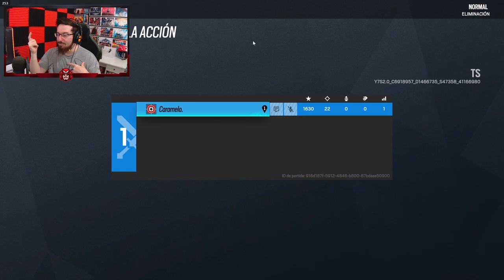JUGANDO nuevo GLAZ | Vector Glare | Caramelo Rainbow Six Siege Gameplay Español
✅ JUGANDO nuevo GLAZ en este Gameplay de Rainbow Six Siege español en Vector Glare.